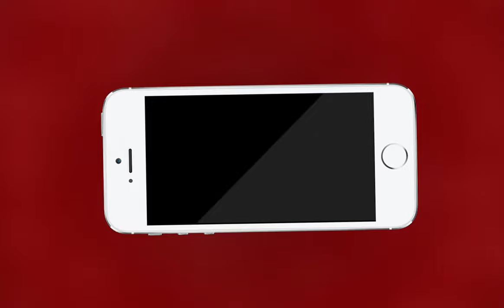फिल्म निर्माता बनकर निकाली अवैध खनन की ये स्पेशल स्टोरी | MTTV INDIA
एमटीटीवी इंडिया पंहुचा अवैध खनन करने वालो के बीच, सरकार के लिए खनन माफिया से बचकर निकाल के लाये ये एक्सक्लूसिव खबर, पुष्कर में अरावली पर्वतमालाओं का हो रहा है अवैध खनन, अवैध खनन रोकने में सरकार और प्रशासन हुआ नाकाम, फिल्म निर्माता बनकर निकाली अवैध खनन की ये स्पेशल स्टोरी